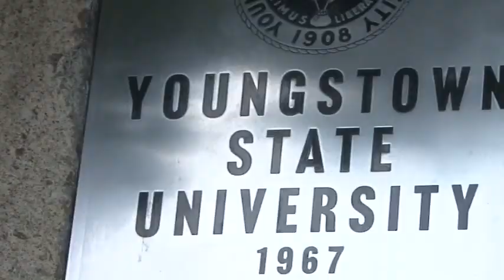2013-14 YSU Women's Basketball Highlights Video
Highlights from the 2013-14 Youngstown State women's basketball season. "Can't Hold Us" by Macklemore & Ryan Lewis, "Eye On It" by tobyMac and "Graduation" by Vitamin C